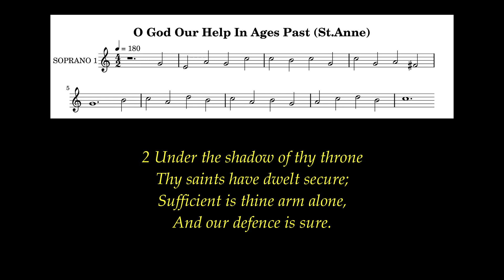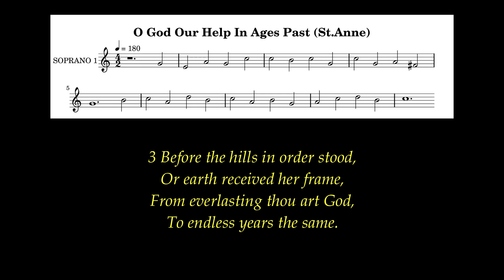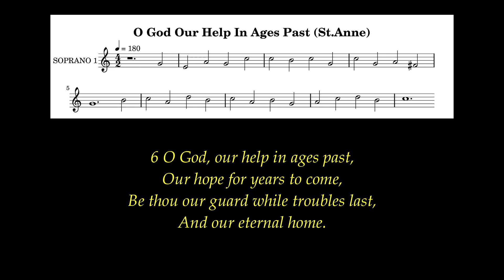O God Our Help In Ages Past Lyrics (St.Anne) # New Year Hymns National Songs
For we are aliens and transients before you, as were all our ancestors; our days on the earth are like a shadow, and there is no hope.                    1 Chronicles 29:15

Author: Isaac Watts (1719)
Tune: ST. ANNE
Meter: 8.6.8.6

For Music Score - Arrangement from The New English Hymnal (1986) (Or)  Visit  hymnary.org